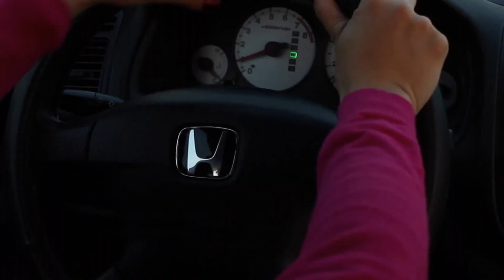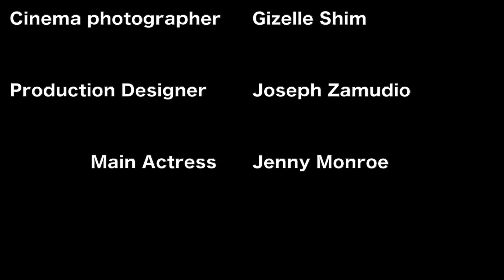Unfamiliar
JAK Film Production